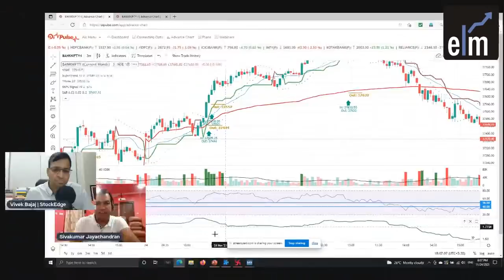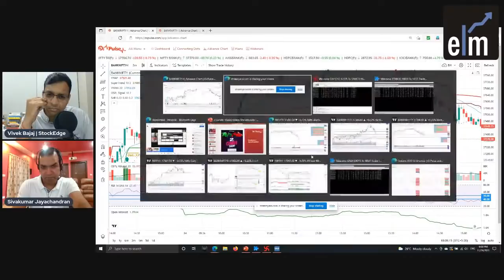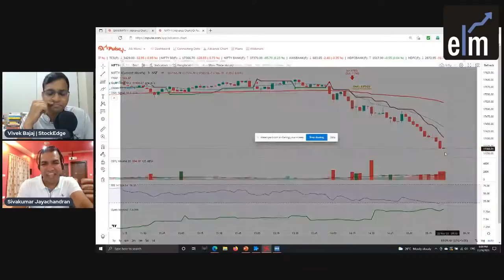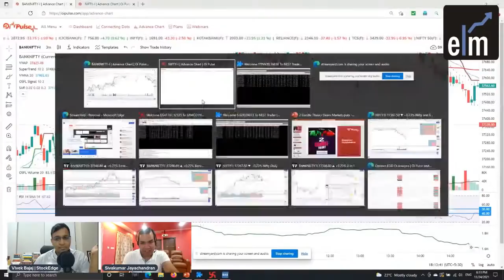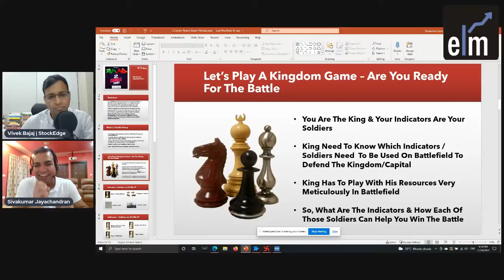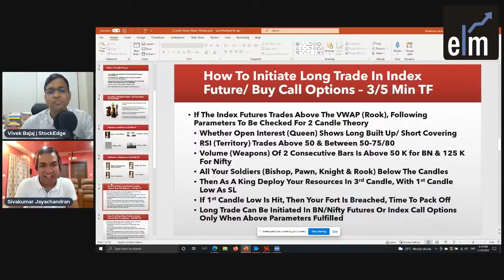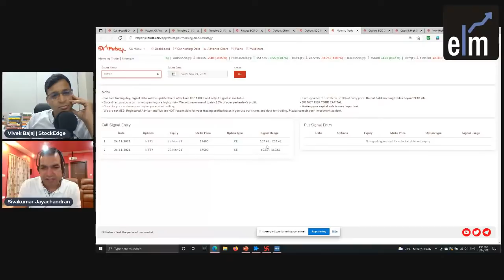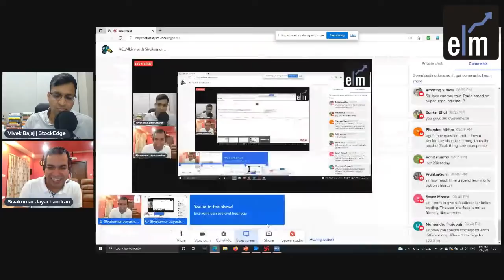ELMLive with Sivakumar Jayachandran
In this live session, we have with us Mr.  @Vivek Bajaj, co-founder, StockEdge, Elearnmarkets, with Sivakumar Jayachandran - an active trainer in the subject of technical analysis.

Hotel Management Graduate from Asan Memorial, Chennai, and a Masters in HR from Adam Smith University, USA, Mr. Jayachandran has 15 Years of Experience in US Health care RCM. He has done 10 Years of Part-Time trading and 4 years of Full-time Trading in Index Options as a Buyer. He's an NISM Certified Professional for Equity Derivatives & has been featured in Moneycontrol.com as a Star Trader on 5th Oct’19. He's currently Managing account size of 1.5 Cr Capital in Options Buying With a Monthly ROI of 15% and looking to expand to further using HFT trading in the near future on both Buying & Selling.